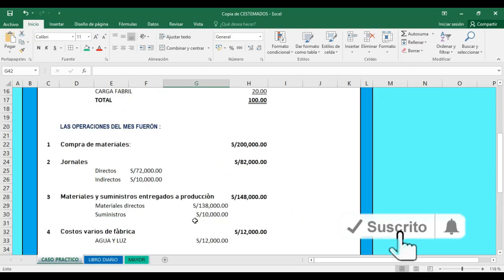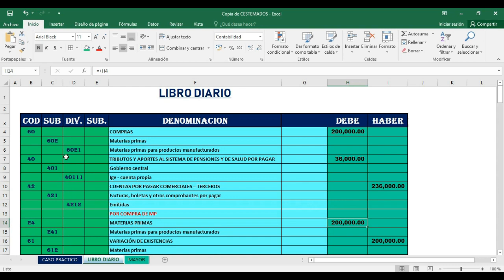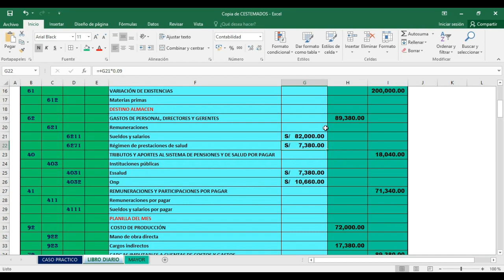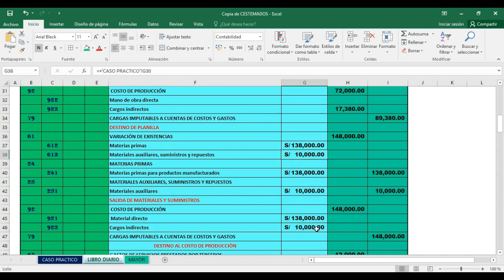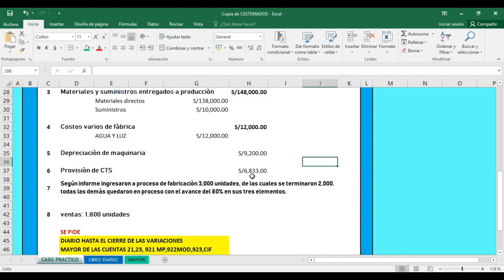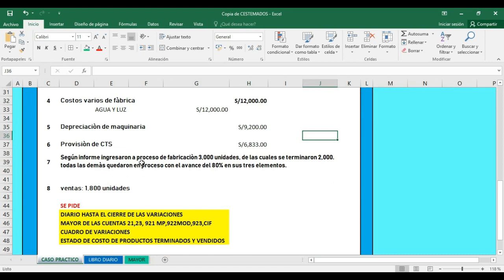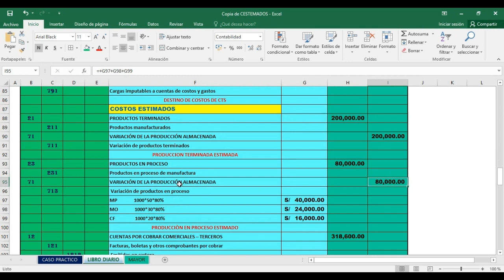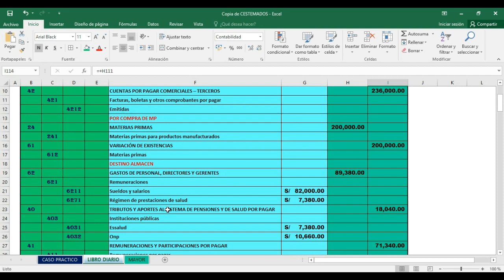COSTOS ESTIMADOS *EJERCICIO RESUELTO* PARTE 1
¿Cómo se obtienen los costos estimados?
Cuando se trata de presupuestar un proyecto, es importante tener una buena idea de los costos estimados. Determinar los costos estimados es una parte importante del proceso de planificación de un proyecto, ya que puede ayudar a evitar problemas y retrasos durante la ejecución del mismo. Esto es especialmente cierto si se trata de un proyecto grande o complejo.

Hay varias maneras de obtener los costos estimados para un proyecto. Una forma es utilizar los costos actuales de los materiales y el personal, y luego ajustar estos costos para tener en cuenta el tiempo que se tardará en completar el proyecto. Otro método es utilizar las tarifas de los proveedores y el costo del personal para estimar los costos.